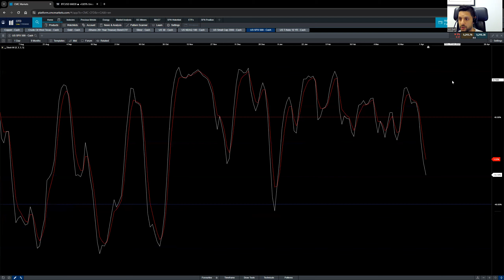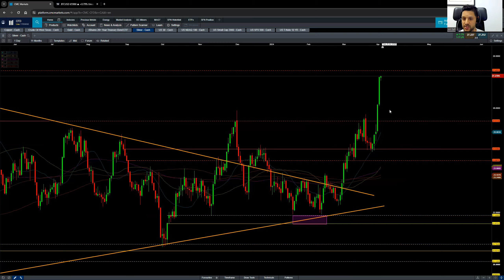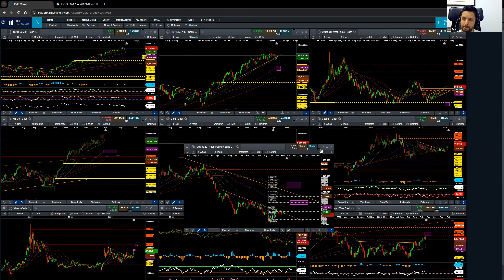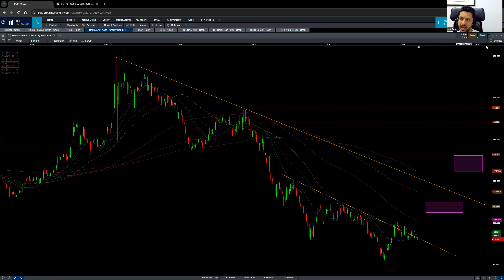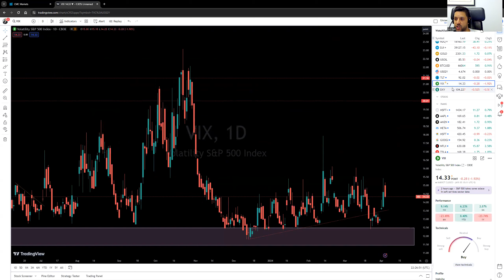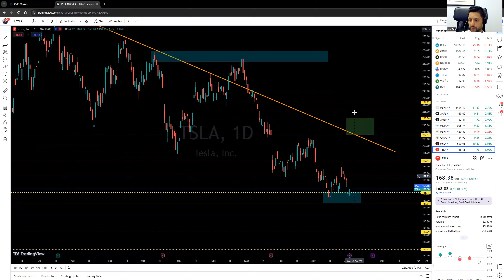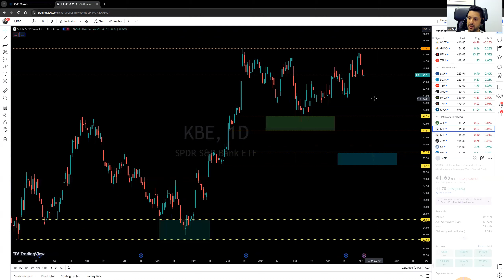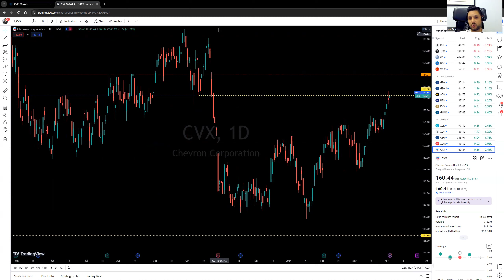Metals are Rocking!!! Gold at 2300 | Silver Broke up $27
Contents in this video:
00:00 - Introduction
00:10 - S&P 500 spx price action analysis
02:08 - Nasdaq ndx price action analysis
02:55 - Dow Jones Industrial Average us30 price action analysis
04:18 - Gold gold analysis
04:18 - Silver silver analysis
06:25 - Crude wti analysis
07:35 - bitcoin analysis
08:04 - Individual